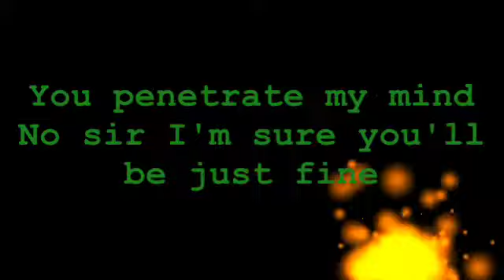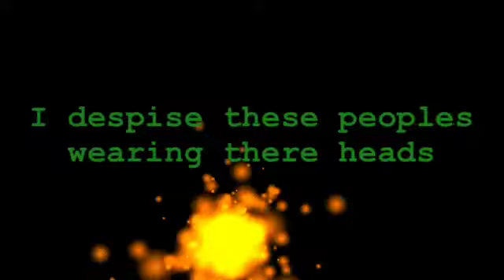Seremedy - 3 Lyrics on Screen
Seremedy with 3! Enjoy!